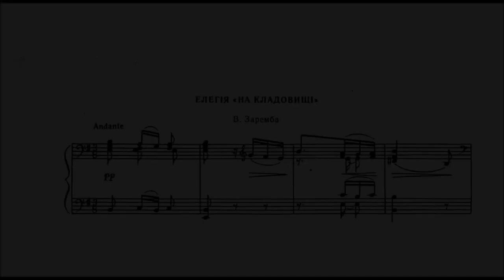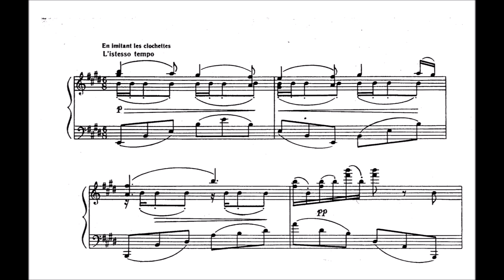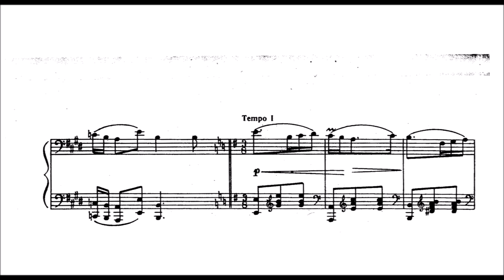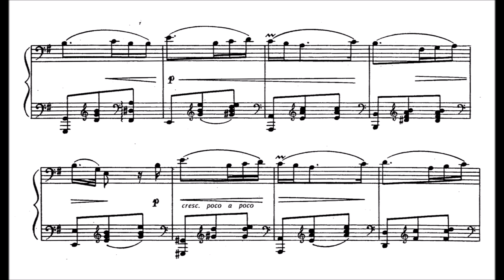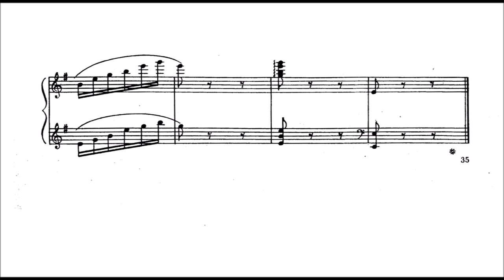Vladislav Zaremba - Elegy (at the cemetery)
Straightforward structure, ABA where A is e minor and B is e major.
Zaremba was an ukrainian composer and pianist, 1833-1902. He was the author of many songs in Ukrainian and Polish languages, including about 30 vocal works based on the poems by Taras Shevchenko. He arranged and transcribed a number of Ukrainian folk songs for piano.